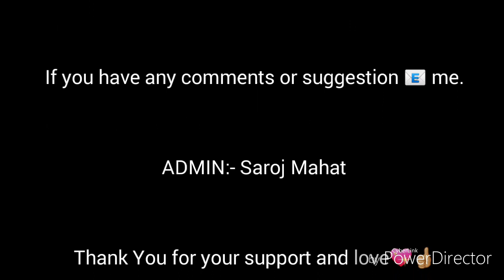Takan Tukun Takan Tukun || Nepali Movie Kamaley Ko Behe || Guitar Cover Play Saroj Mahat